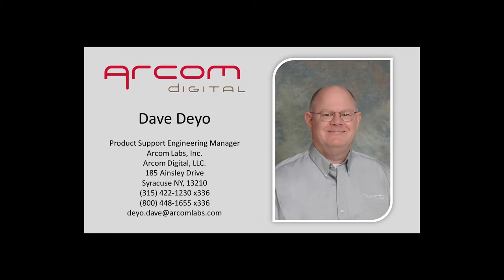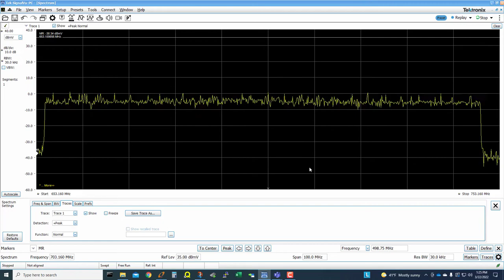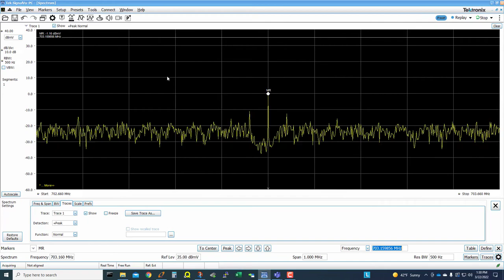Measuring an OFDM Harmonic with a Spectrum Analyzer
A short demonstration on how to measure an OFDM Harmonic using a Spectrum Analyzer.